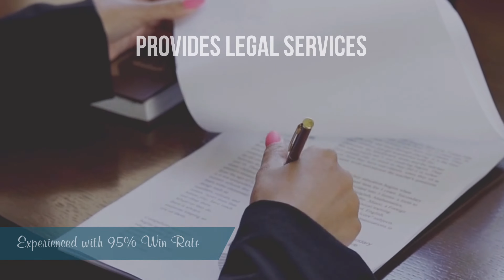Spousal Desertion and its Kinds | Iqbal International Law Services®